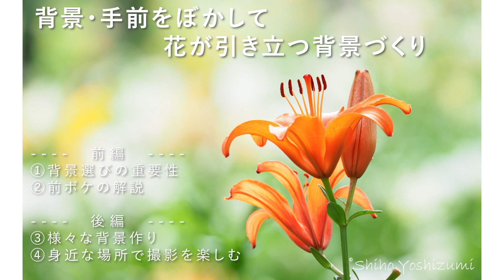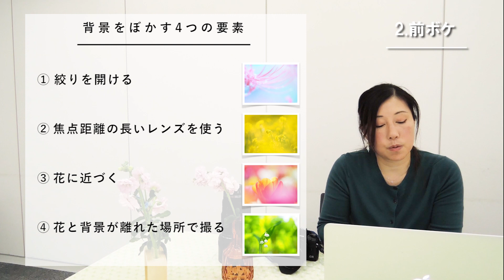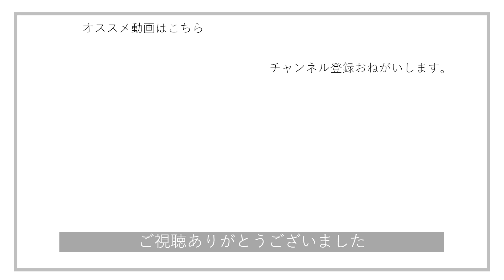【花撮影・背景①】背景ぼかしの4つのポイント・前ボケのコツ｜吉住 志穂編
写真を撮る時、背景を気にして撮影をしていますか？背景をぼかす・前ボケを作るコツを、写真家　吉住 志穂(よしずみ しほ)先生に紹介してもらいました。

後編動画では様々な背景撮りを解説！どんなアイデアがあるかは動画を見てのお楽しみ♪

前編
【00:18】背景選びの重要性
【01:40】背景をぼかす4つのポイント
【06:40】前ボケのコツ

・様々な背景作り
・身近な場所で撮影を楽しむ
（吉住先生のご近所で撮影した写真を紹介しながら身近な場所でも撮影を学ぶテクニックをご紹介）

今回の動画を気に入っていただけた方はこちらの動画もおすすめです！
【花撮影テク】水滴に映るすてきな世界をマクロレンズで撮影してみよう｜写真家 吉住志穂編

【桜撮影】光とホワイトバランスを操ってさくらを美しく撮影｜吉住 志穂編

こちらは、クラブツーリズム写真部のPhoto Ami（フォトアミ）のチャンネルです！
このチャンネルは、「好きなものをステキに撮る」をテーマに、様々な動画を投稿していきます♪

新サービス開始　“クラブツーリズムPASS”

月額550円で趣味と旅行のオンラインコンテンツが楽しめる！
写真について学べる動画や電子書籍が見放題・使い放題！

吉住さんが参加されるイベントも予定してます！

ct_camera.club